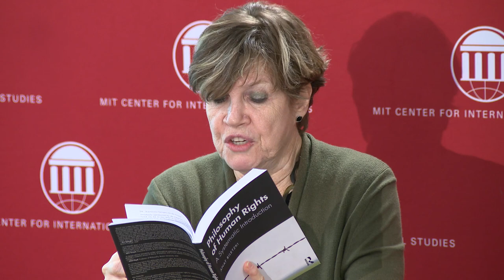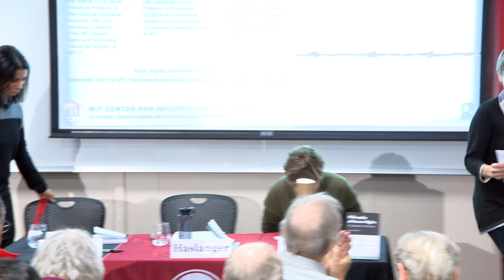Starr Forum: The Philosophy of Human Rights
A book talk with Anat Biletzki, Albert Schweitzer Professor of Philosophy, Quinnipiac University

About the author:
Her publications include: Talking Wolves: Thomas Hobbes on the Language of Politics and the Politics of Language (1997), and(Over) Interpreting Wittgenstein (2003). She served as chairperson of B’Tselem―the Israeli Information Center for Human Rights in the Occupied Territories (2001–2006) and was nominated among the “1000 Women for the Nobel Peace Prize―2005.” Her most recent book is Philosophy of Human Rights: A Systematic Introduction.

Joining the discussion will be:

Sally Haslanger, Ford Professor of Philosophy, Department of Linguistics and Philosophy, MIT
Serena Parekh, Associate Professor of Philosophy and the director of the Politics, Philosophy, and Economics Program, Northeastern University

Event held on Friday, February 21, 2020 at 12:00pm to 1:30pm at MIT Building E40, 496 Pye Conference Room

The MIT Center for International Studies (CIS) is a world premier, university-based research and education center.